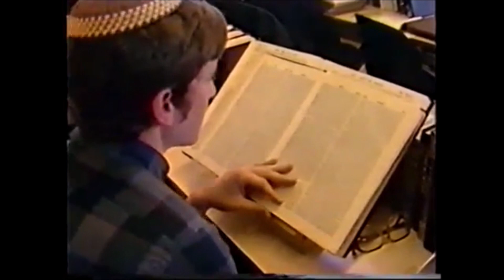old footage of the Yeshiva taken from the Alon Shevut Archive 1989